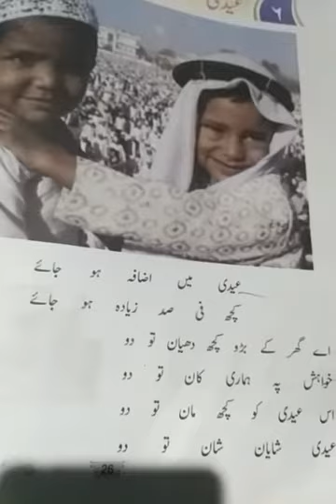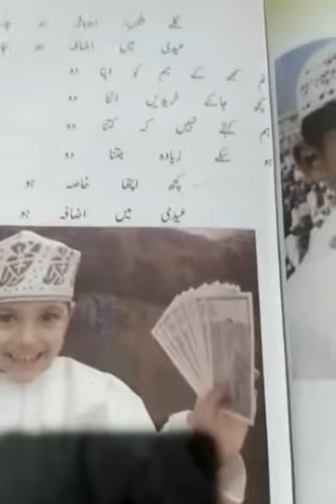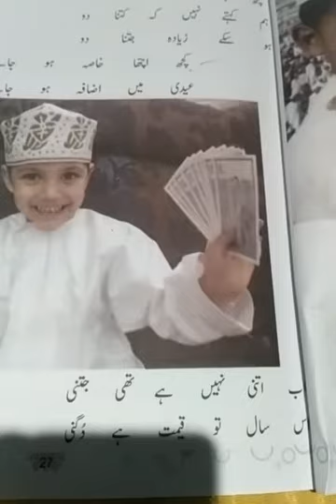वर्ग -5, उर्दू, पाठ -6, ईदी , 05/07/2020